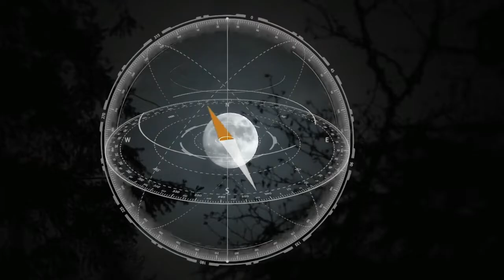Samander se Mila Khazana